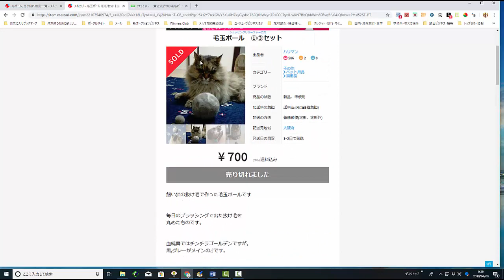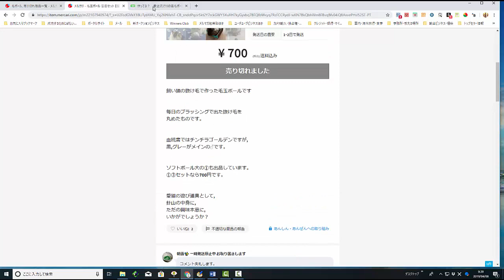【メルカリ】無料で稼げる毛ボール！！転売で儲かるコツを大公開します！！【佐々木一之】